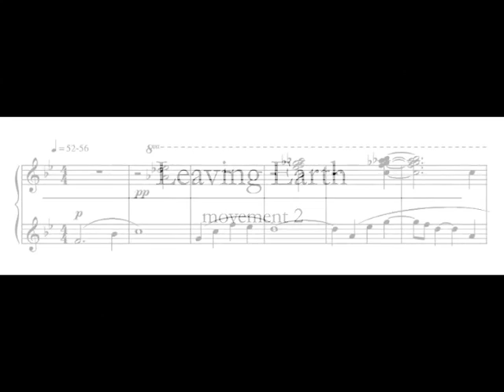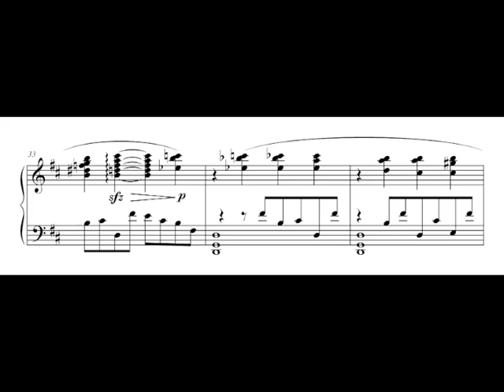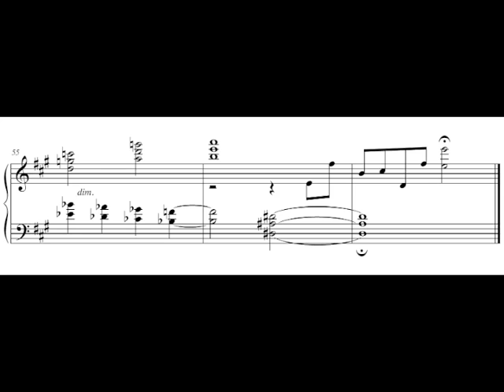Leaving Earth mvt. 2 (composition for solo piano)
Composed by Jenna Dennison, performed by Noraïr Artinian